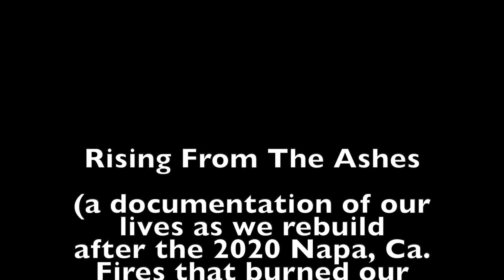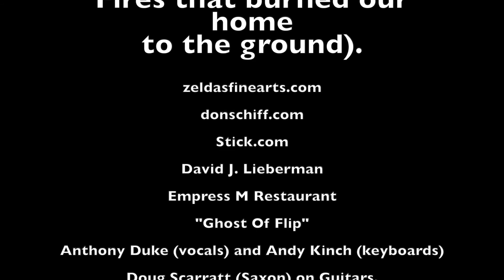Episode 12 Rising From The Ashes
Yay, Rising From The Ashes Episode 12. Join us as the fun rolls on in a Chinese restaurant. I call this episode "The Dinner Out".
Who knew such events happen in a restaurant, I just came to eat!
/Don